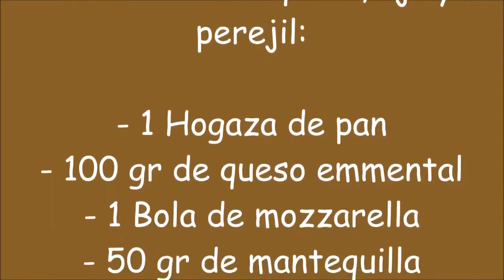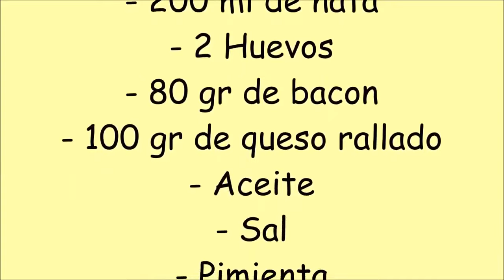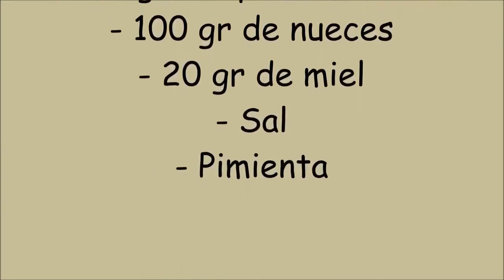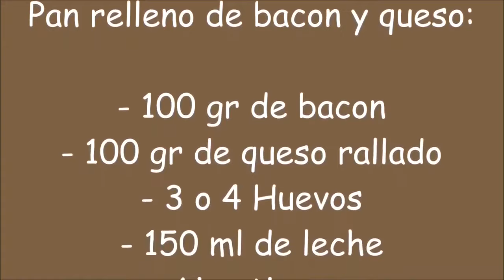4 APERITIVOS para ver NETFLIX ¡¡FACILES Y ECONOMICOS!!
Bienvenidos a una nueva receta, hoy os traigo unos aperitivos con queso perfectos para ver NETFLIX:

¡Un abrazo! ;)